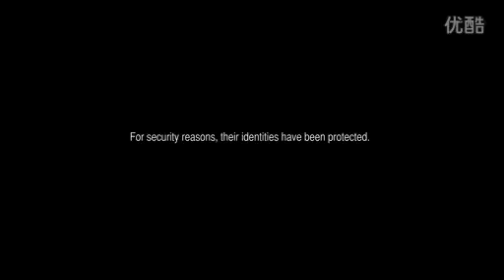荣誉勋章：战士 Combat Training 5 Demolitions